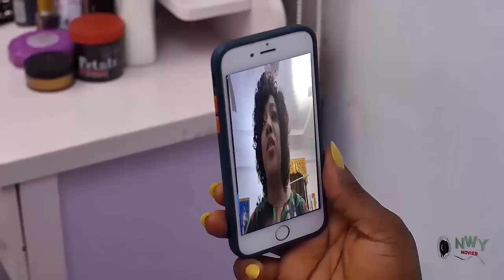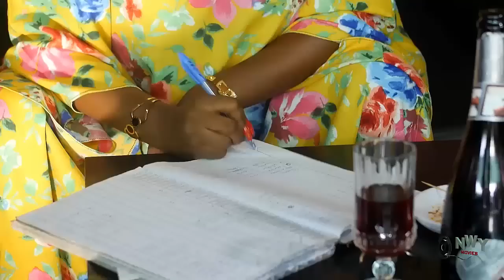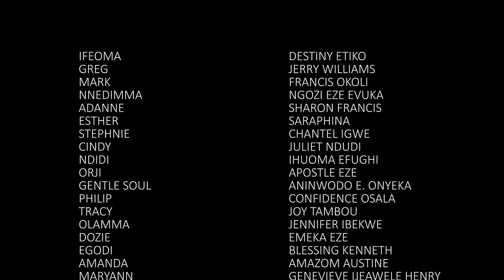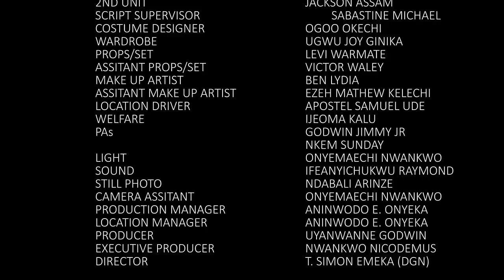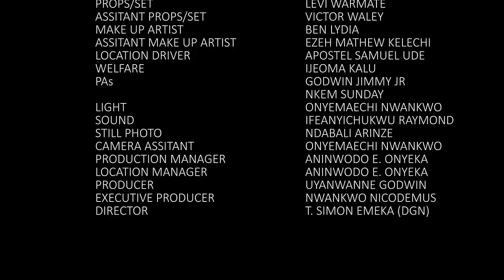The Rich Womanizer Fell In Love With D Female Carwash D First Day He Came 2 Her Shop 2 Wash His Car